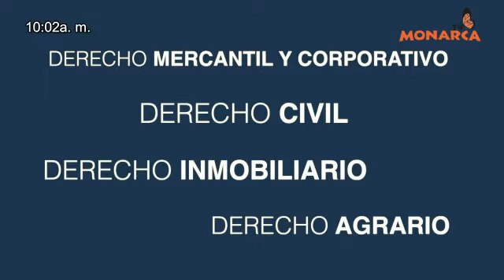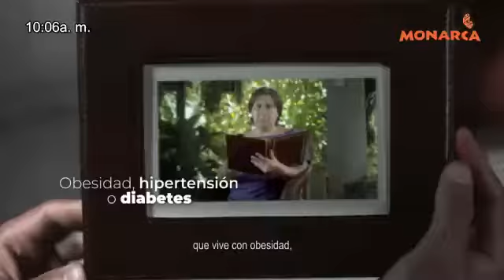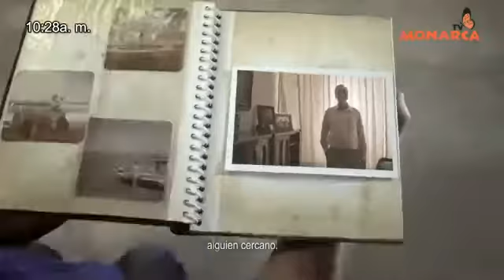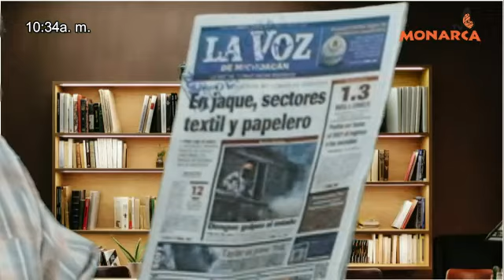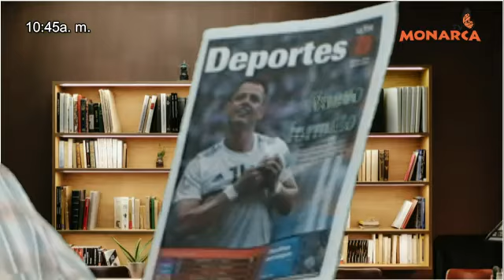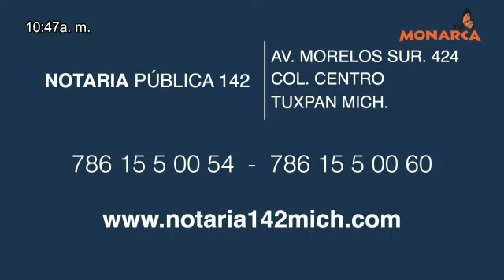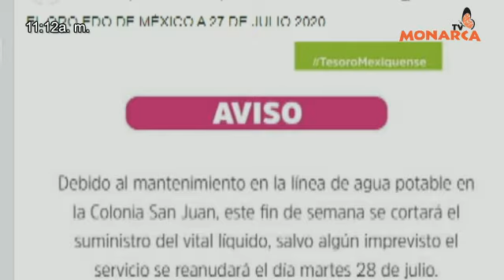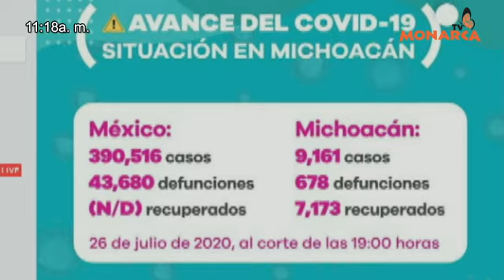NOTICIARIO MATUTINO DENUNCIA CIUDADANA PAIS DE LA MONARCA A 28 DE JULIO 2020